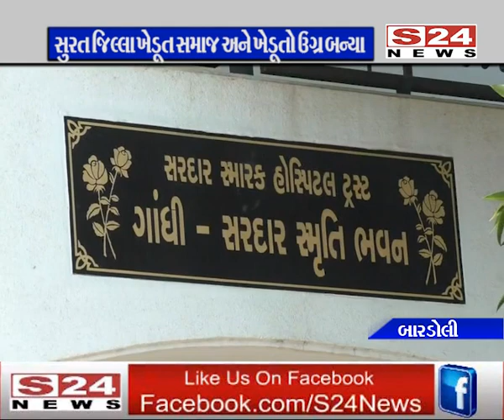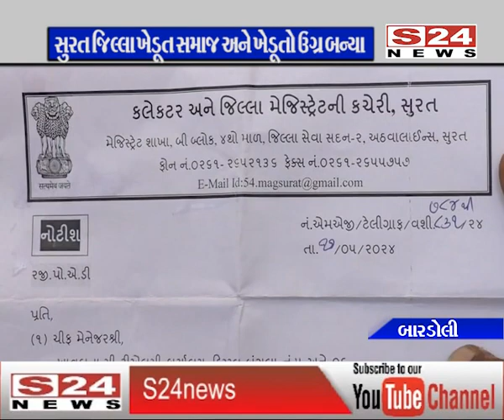પાવર ગ્રીડ દ્વારા ખેડૂતોના ખેતરમાં વીજ લાઇન બાબતે સુરત જિલ્લા ખેડૂત સમાજ અને ખેડૂતો ઉગ્ર બન્યા